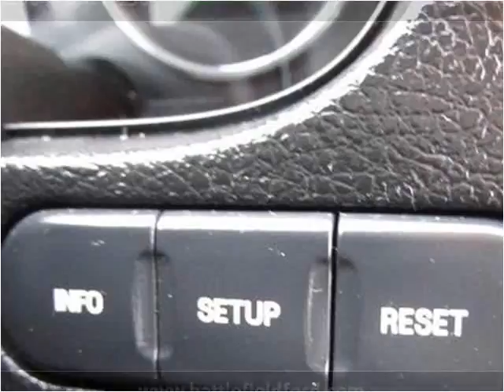2004 Ford F-150 Used Cars Manassas VA